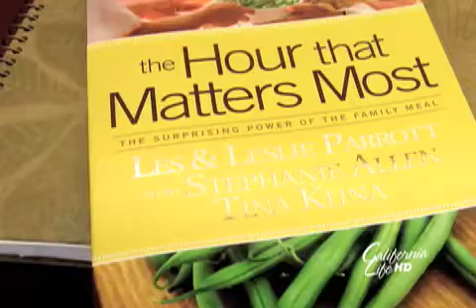In Studio Co-Founder Dream Dinners Author Stephanie Allen